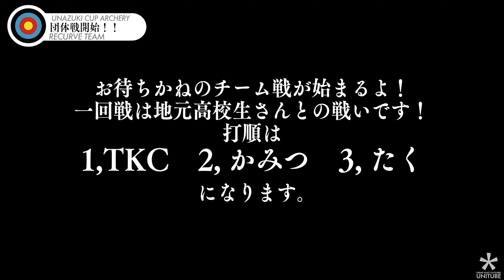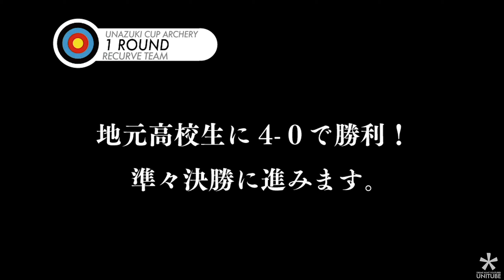魂の団体戦「宇奈月CUP団体戦」アーチェリー面白い。。個人戦の点数報告あり。Archery WA アーチェリー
ホームページ
査定、問い合わせなど

　　　　　　　　　　たく
　　　　　　　　　　てるてる
　　　　　　　　　　かみつ

TKC                   @footakeshi
たく　　　　　　@tk_ankoromochi
てる　　　　　　@Terukawaaa
かみつ　　　　　@kamitsu1106 ‏

〒530-0011
埼玉県川口市南鳩ヶ谷4-17-5 ユニアーチェリー
株式会社DREAME HUNT (たくひろ宛)